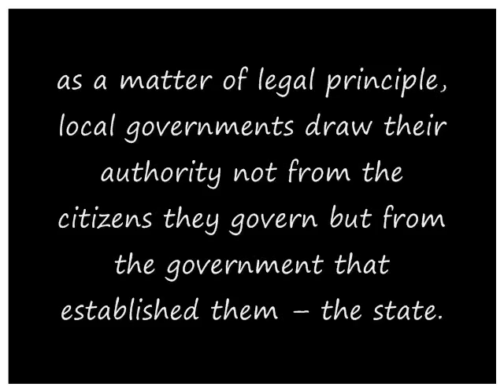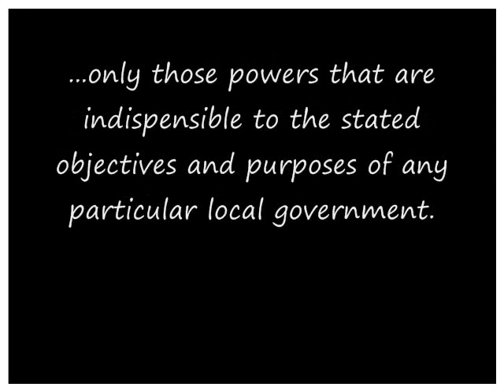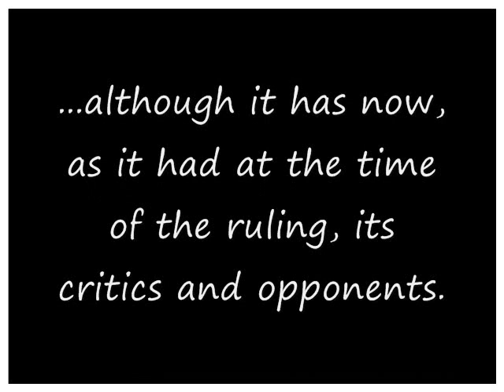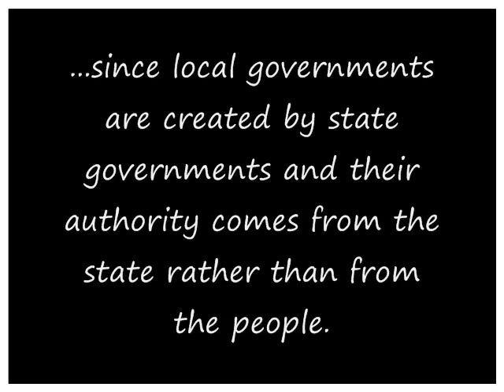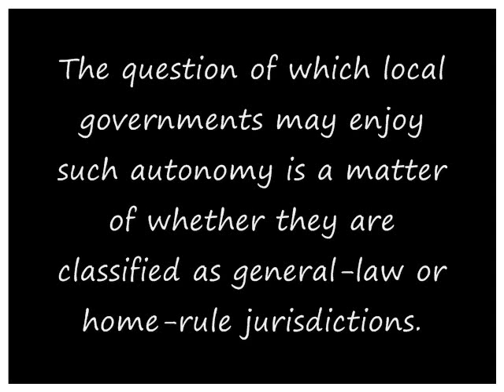Dillons Rule vs Cooley Doctrine